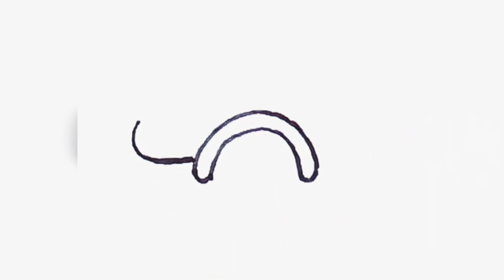How to draw a house easily | How to draw a house step by step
In this video I will show you how to draw a house step by step very easily.